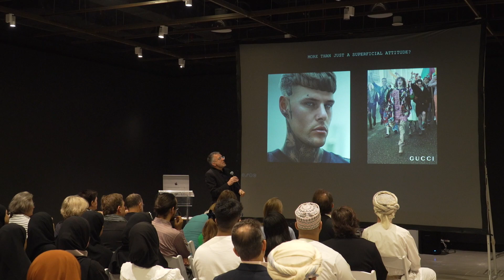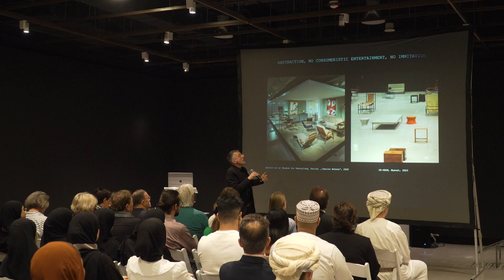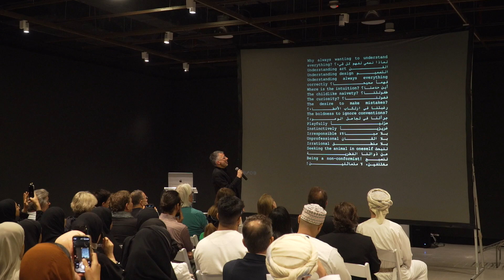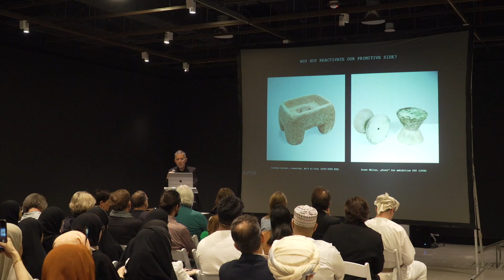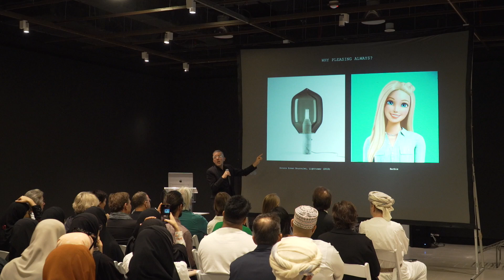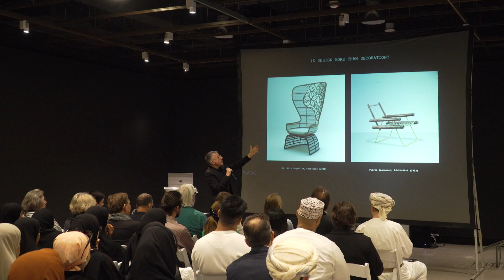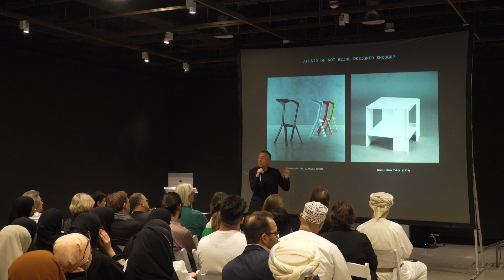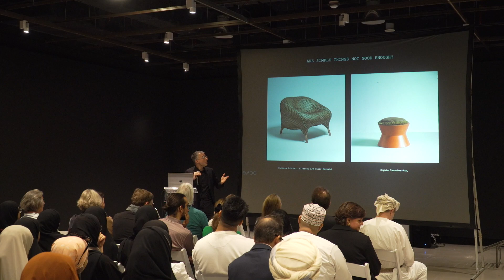"JOY OF RADICALISATION!" Why is today's design so well-behaved and shallow?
Lecture by Pedja Hadži-Manović at the National Museum of the Sultanate of Oman, 21st of February 2023.

Why is design nowadays so superficial?
Why is there no radical design anymore?
Why has the struggle for attention become more important than depth and complexity?

In this lecture by Pedja Hadži-Manović, complex Swiss furniture objects of the last hundred years will be compared with the contemporary objects of the most successful designers. In search of the question why today's design is so well-behaved.